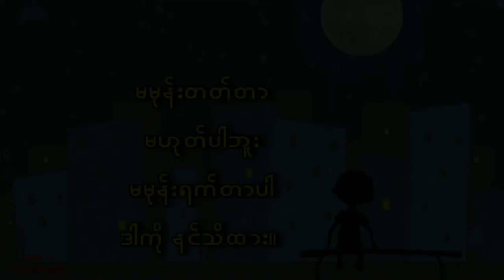မမုန်းရက်တာပါ အချစ်ကဗျာ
မမုန်းတတ်တာမဟုတ်ဖူး
မမုန်းရက်တာပါ

❤ မိမိတို့ရဲ့ကဗျာလေးတွေကိုလည်း ပေးပို့နိုင်ပါတယ်။

Poem channel